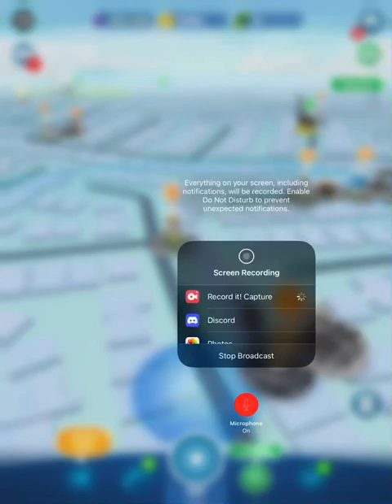Jurassic World Alive tutorial:How to beat Lord Lythornax and other boss in campaign!!!